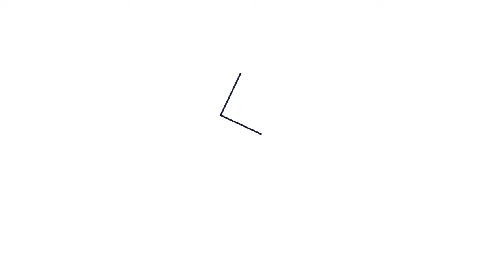Միասնական Հայրենիք Կուսակցություն. Ազգ–բանակ կապը պետք է էլ ավելի ամրացնենք